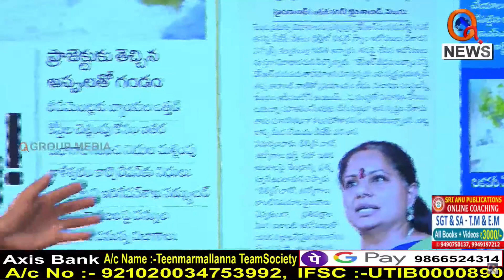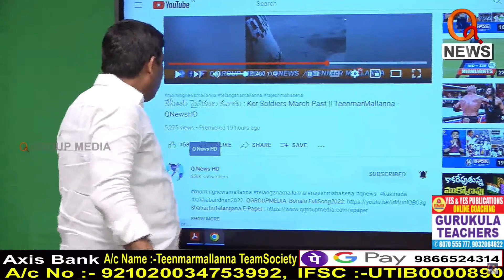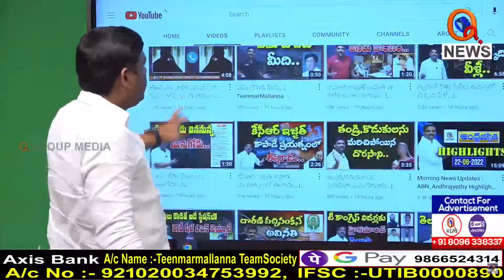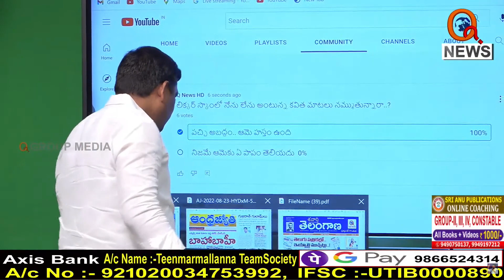వేల కోట్ల ఆస్తులు ఎక్కడ నుండి వచ్చినయ్ చెల్లె...I Shanarthi Telangana e-paper